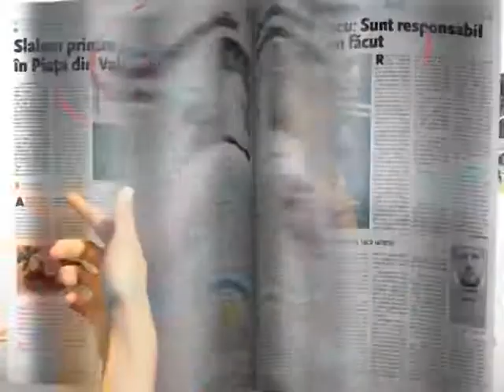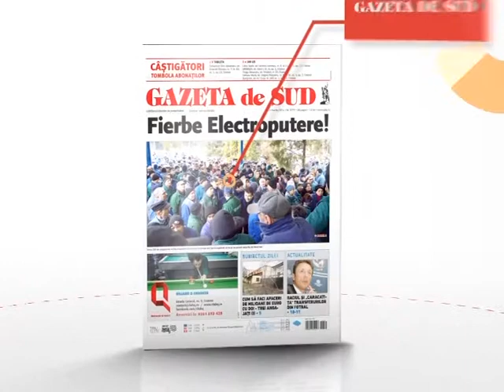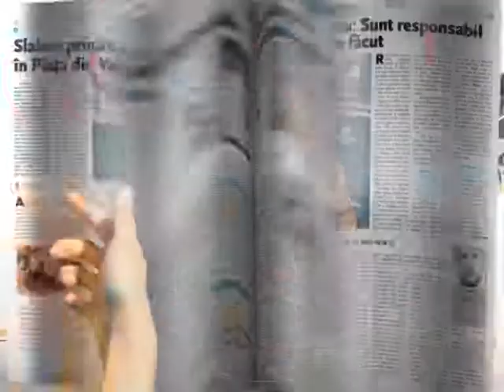Repriza de Sud - 16.04.2015